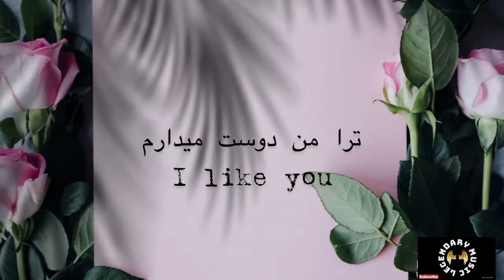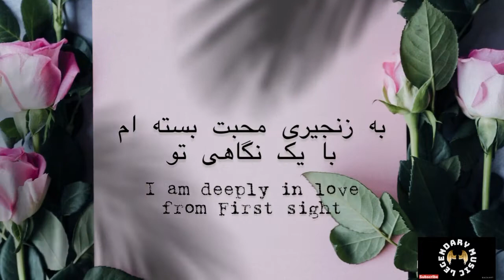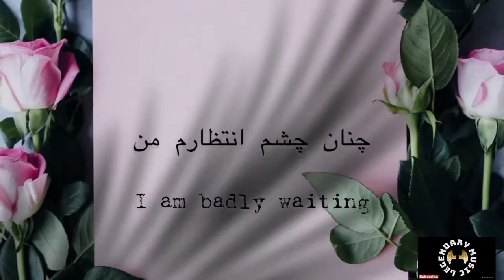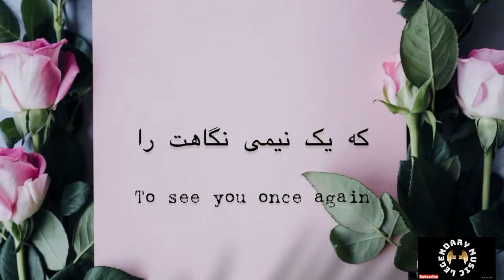Nasim Hashimi I Like Uنسیم هاشمی ترا من دوست میدارم